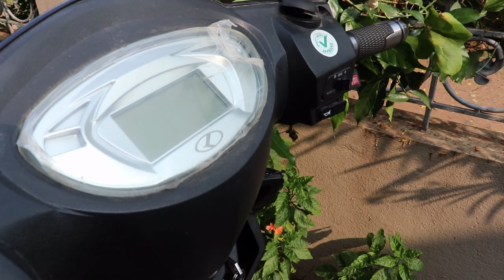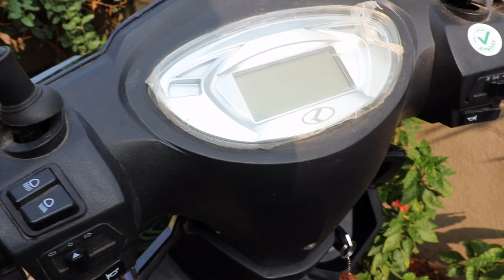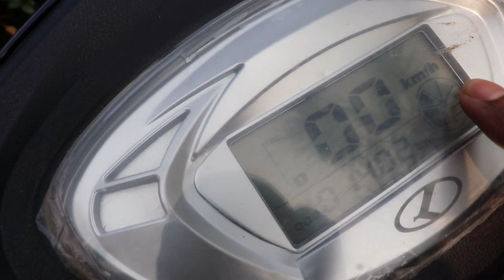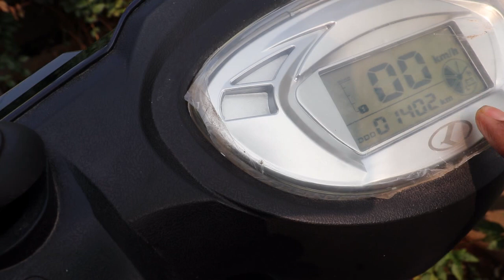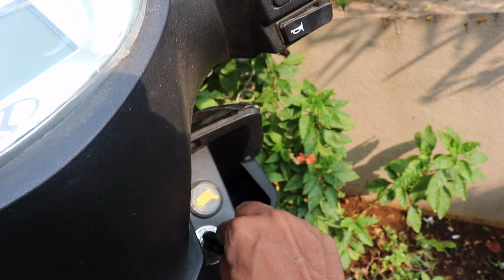C134 Kinetic Zing review